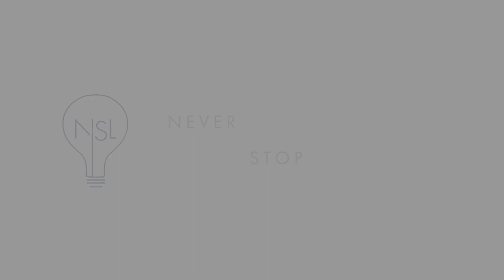NSL Bites: Pamela Ryckman Talks About the Power of Women's Networking Circles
Screenwriter, Producer and Author, Pamela Ryckman, discusses women’s networking groups with NSL Bites.